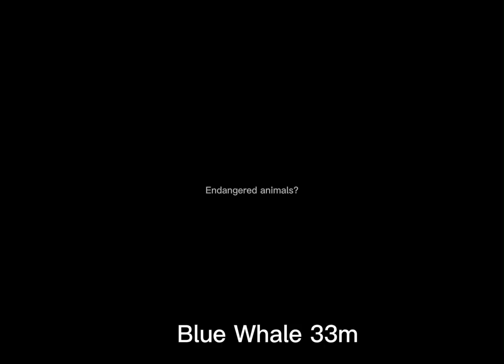Alaskan Animals size Comparison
Alaskan animals are here
Smallest: Vole
Biggest: Blue Whale